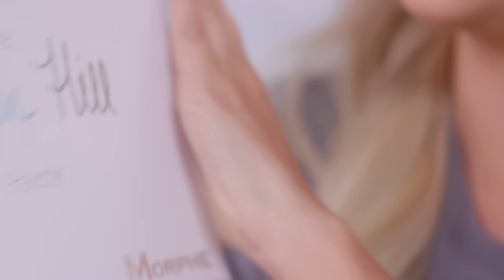Trying YouTuber Makeup Products – PatrickStarrr, Zoella, Jaclyn Hill & More! (Beauty Break)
Our favorite YouTubers are continuing the take over the world… one makeup collab at a time!

Today we’re trying all the newest beauty products & makeup collections from YouTube beauty vloggers. HOW COOL IS THIS STUFF?!? Big congrats to everyone we featured today.

What do you think of these products?? And what would YOU want to see in a Beauty Break makeup line?? (Lots of edible products probably...) Comment & tell us below!

Here’s what we tried!
and Shane's merch, of course (who we love & support!!)

The best, the worst, the trending, the weird – new episodes of BEAUTY BREAK every Saturday!